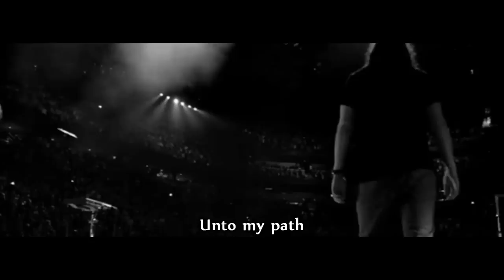Like an Avalanche - Hillsong United - Live in Miami - with subtitles/lyrics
Hillsong United - Like an Avalanche
Welcome to the Aftermath - Live in Miami DVD
Available at hillsongmusic.com and on iTunes.

Beautiful God
Laying Your majesty aside
You reached out in love to show me life
Lifted from darkness into light
Oh

King for a slave
Trading Your righteousness for shame
Despite all my pride and foolish ways
Caught in Your infinite embrace
Oh

And I find myself here on my knees again
Caught up in grace like an avalanche
Nothing compares to this love, love, love,
Burning in my heart

Savior and Friend
Breathing Your life into my heart
Your word is the lamp unto my path
Forever I'm humbled by Your love
Oh

Take all that I am
With all that I am I will love You
Take all that I have
Jesus how I adore You

Nothing compare to this love, love, love...